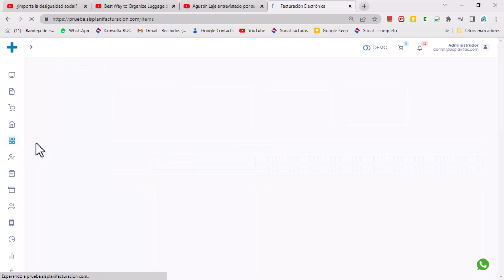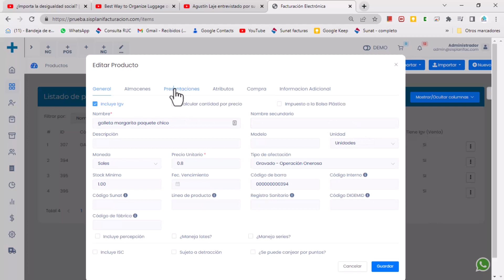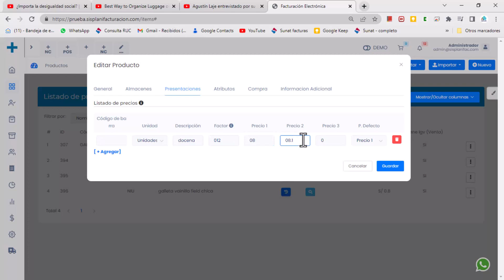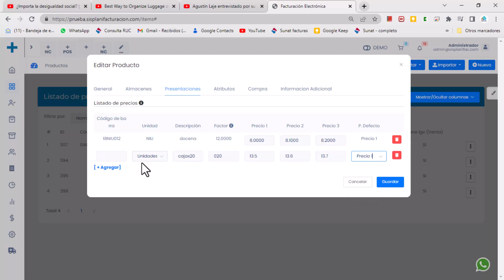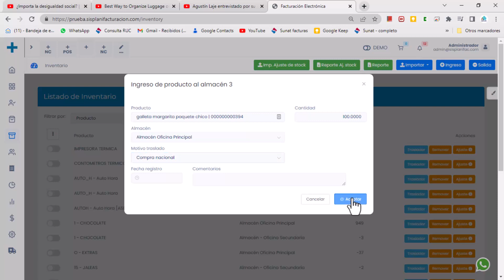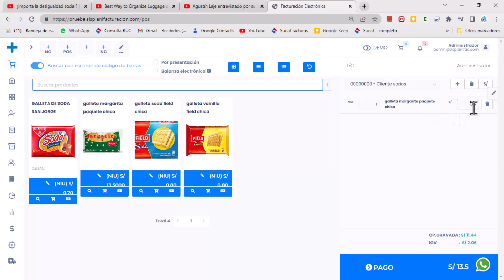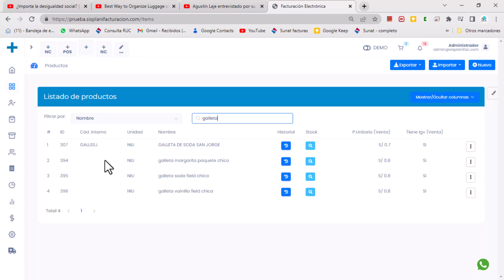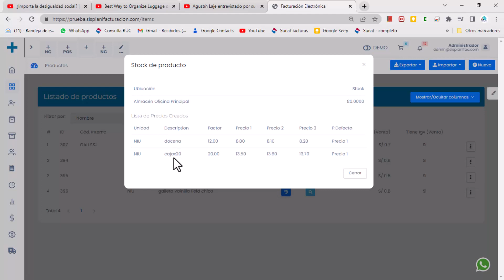¿Cómo vender por docena - definición del producto? - Facturación electrónica Sisplani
Podrás vender tus productos en presentaciones de docena, caja, kilo o como necesites, el inventario se podrá descontar de acuerdo a lo vendido.
En este video te explicaré cómo configurar tus productos y revisar que tu inventario tenga los movimientos requeridos.